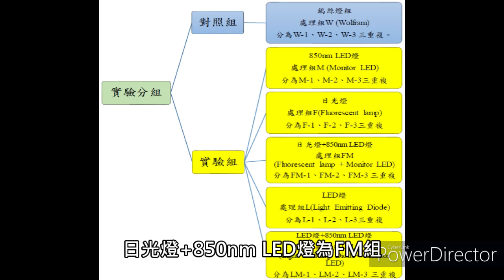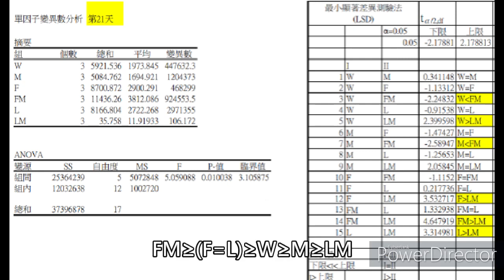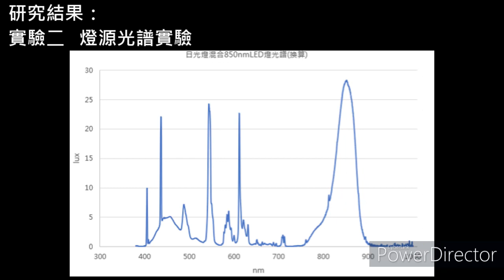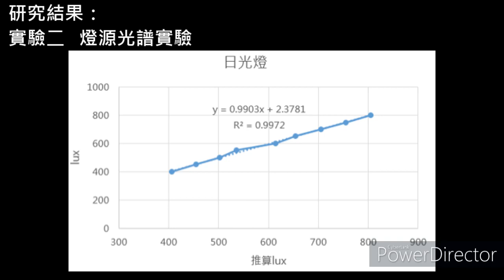112年專題實作及創意競賽決賽【水產群】專題組第二名：「光」和「菌」—從波長與光譜探討最適光合菌之節能光源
得獎獎項：【水產群－專題組－第二名】
參賽學校：國立鹿港高級中學
作品名稱：「光」和「菌」—從波長與光譜探討最適光合菌之節能光源
指導老師：游○酃
參賽學生：黃○元(水產養殖科)、林○秀(水產養殖科)、黃○雅(水產養殖科)